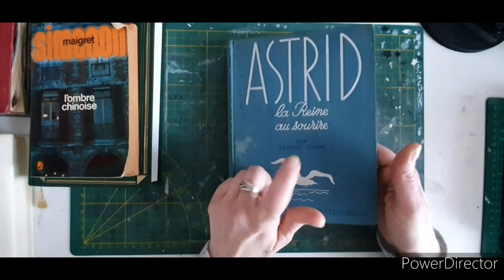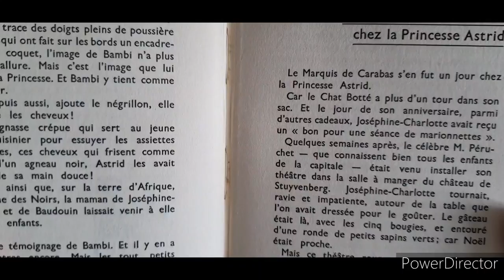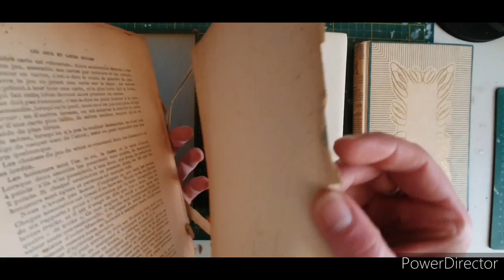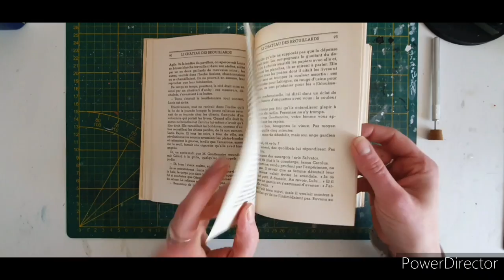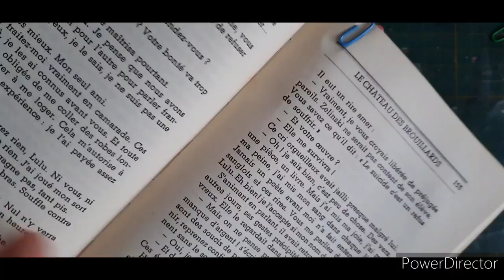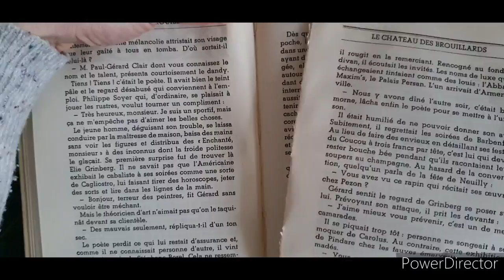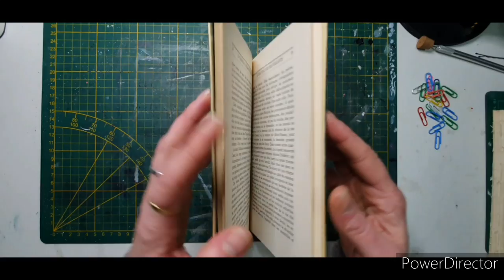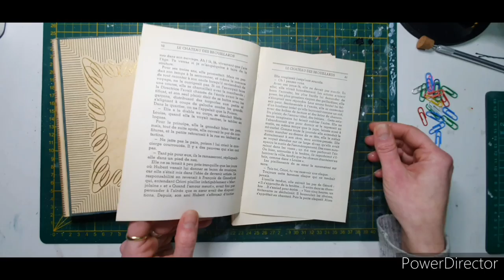Art Journal: Tuto art journal (12) Utiliser un livre pour faire de l art journal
Vous voulez utiliser un livre pour faire de l art journal?
Parmis tout les supports qu'on peut utiliser pour l'art journal c'est mon préféré!! Je vous explique comment bien choisir et préparer votre livre pour en faire un carnet d art journal 😃

00:00 Intro
00:55 Quels livres choisir ?
02:57 Comment reconnaitre les différentes reliures?
04:56 Où acheter mon livre?
07:23 Préparer son livre pour en faire un art journal
16:35 Intro de fin

Produit que j utilise dans mes créations:

↪ Gesso noir
↪Gesso clear (transparent)
↪ Gel medium Matte
↪Bic Airtline waterproof
↪ Posca blanc 0.7 (marqueur de peinture)
↪Pochette de 10 Posca (marqueur de peinture)
↪ Uni-ball UM doré
↪ Pochoir aliexpress "chiffres"
↪ Peinture ranger dylusions "funky fuchsia"
↪encre Archival Plum
* Encre Archival Cobalt:
* Encre Archival Aquamarine:
↪Encre en spray Lindy's : Autumn Maple Crimson
↪ Encre archival :Jet Black
↪Encre Stazon noir
* Cutter circulaire Artemio: